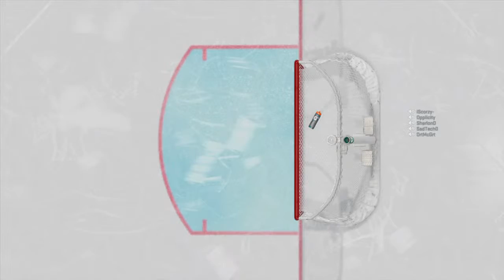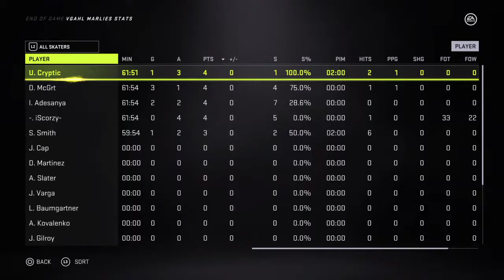VGAHL Toronto Marlies vs Americans 4/7